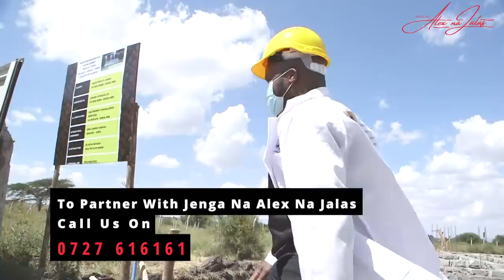Please Fundis Slow Down!! YOU ARE TOO FAST!! Jenga na Alex na Jalas Ep 11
Jenga na Alex na Jalas  Ep 11